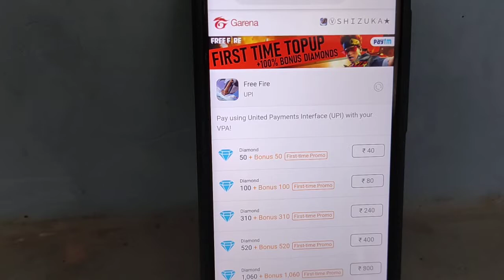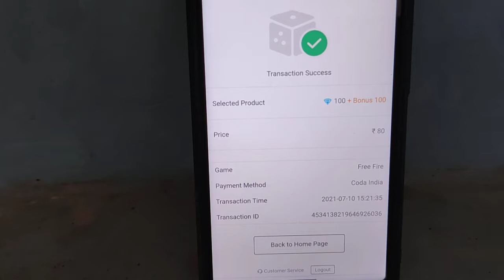Sizuka costom winning. Got 200 DIAMOND. Frist top-up 10 July 2021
Description

Hello Fiends!

Thanking You!

vraj pc
vrajpc rockstar
vraj pc rock star